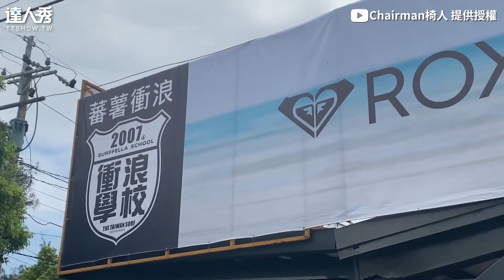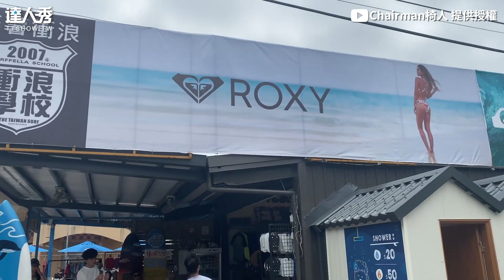【陽光男半身癱瘓挑戰衝浪 狂摔入海熱血堅持觸動網！】｜@chairman1227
只要願意嘗試 沒有不可能！👍🏻(望向天編)